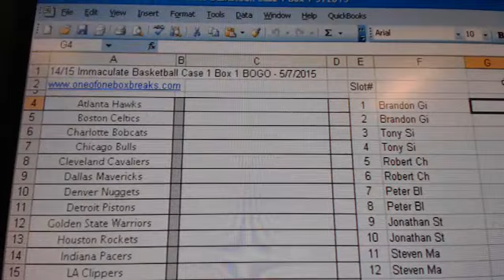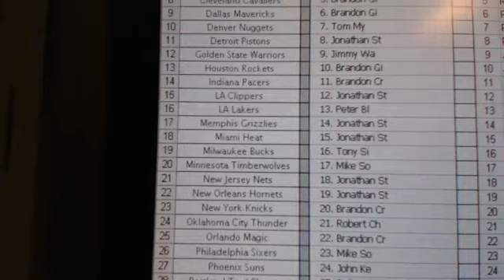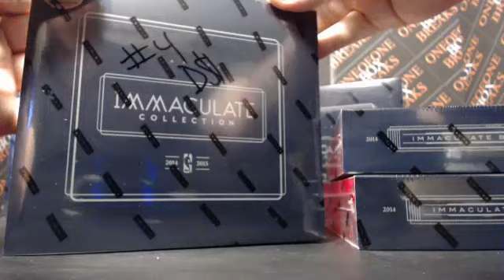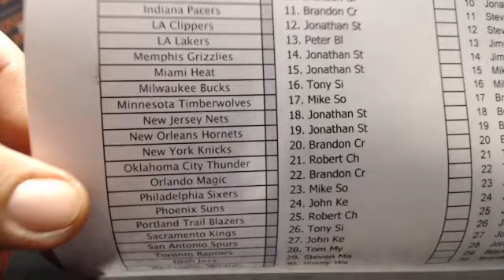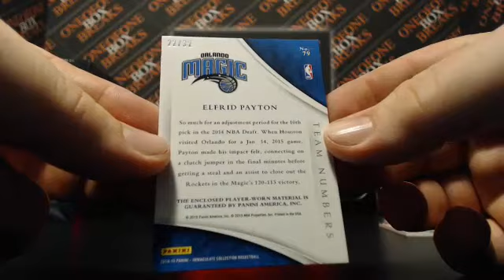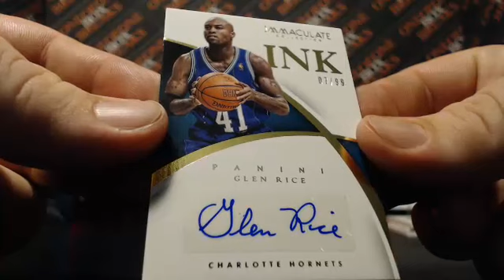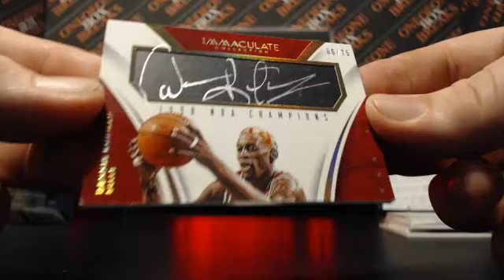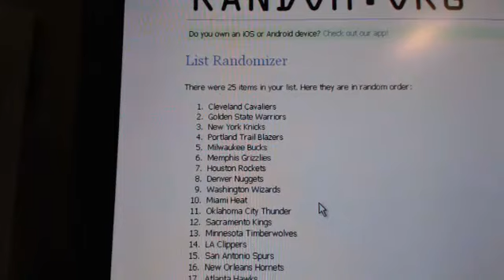14/15 Immaculate Basketball Box #1 - 5/7/2015